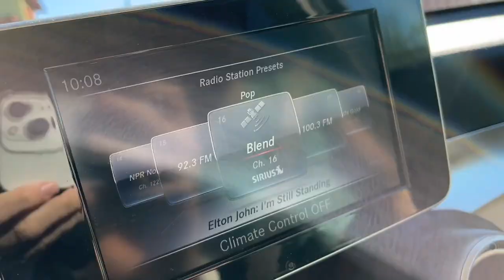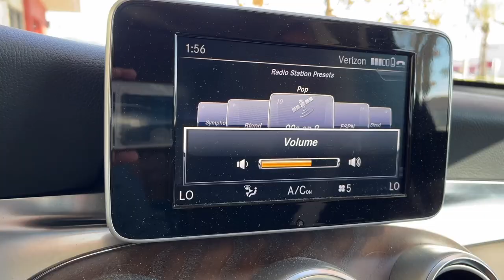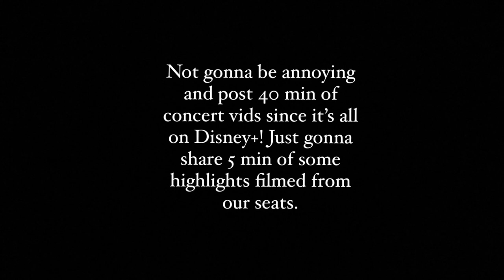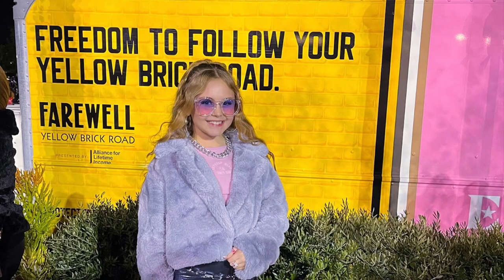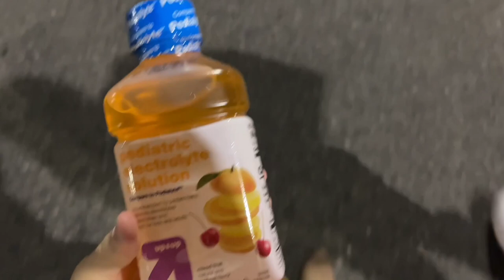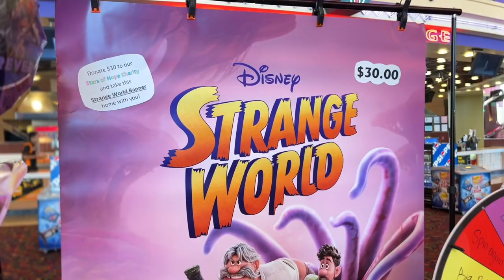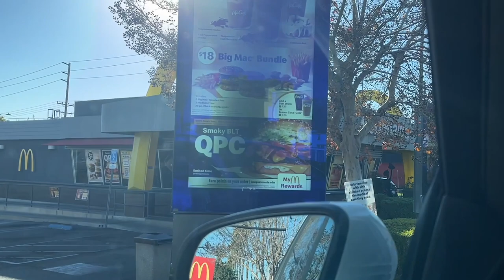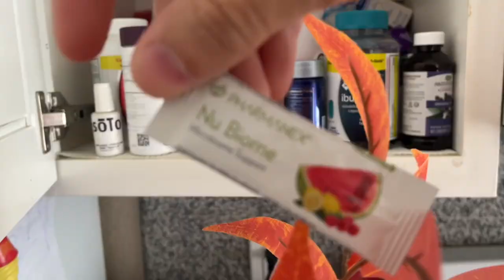California Vacation VLOG! Disney+ Elton John Concert, Thanksgiving, Disney, Strange World & More!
Videos from November 19th - November 25th
(All videos shot on just iPhone 13 & GoPro Hero 8)

MAILING ADDRESS:
FRISCO, TEXAS
75034